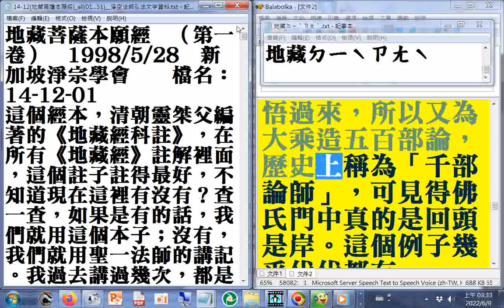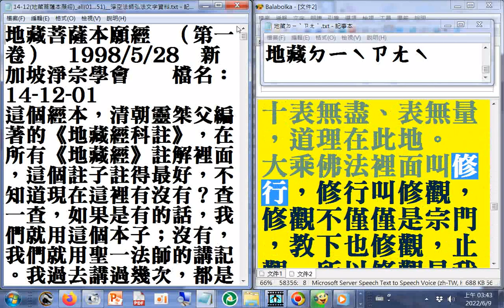（第1...37卷）C_ 1998.05...地藏ㄉㄧˋㄗㄤˋ........作牢更正為坐牢（使用電腦報讀程式#Balabolka逐字唸，部分破音字讀音有誤請見諒，般若讀音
般若讀音是ㄅㄛㄖㄜˇ2022060_part03